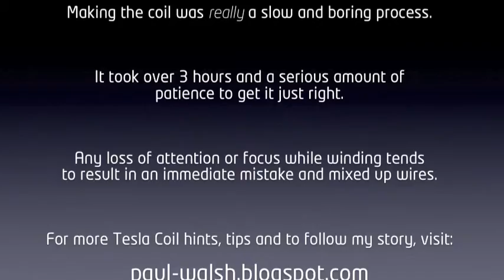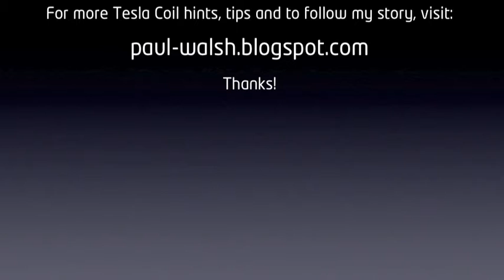High Speed Coiling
Winding my 6" tesla secondary coil on a homemade winding jig. It took a long time so I sped it up a little.